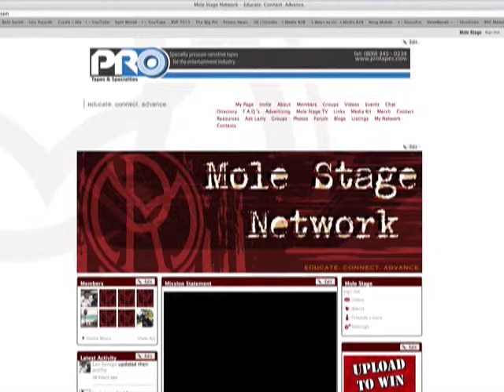Mole Stage Network